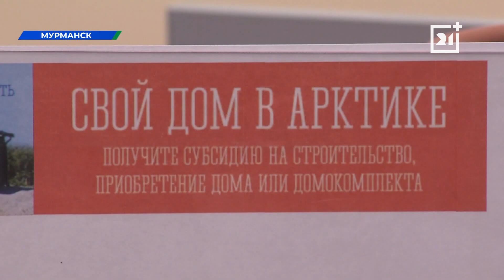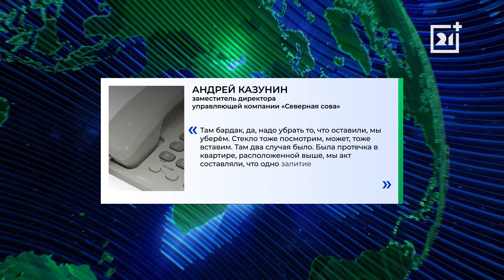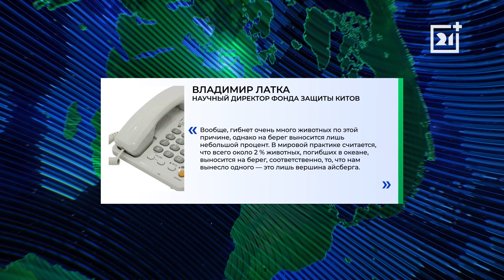Дневные новости от 17 июля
Оперативные новости. Губернатор Мурманской области учредил новую выплату. Кто ее получит, рассказали на совещании в правительстве региона.

Погром в кризисном центре. Кто разбил окна и разобрал пол в помещении, где пожилые северяне занимались творчеством?

Мончегорск отмечает. Кто приехал поздравить металлургов с профессиональным днем? Репортаж из центра праздника.